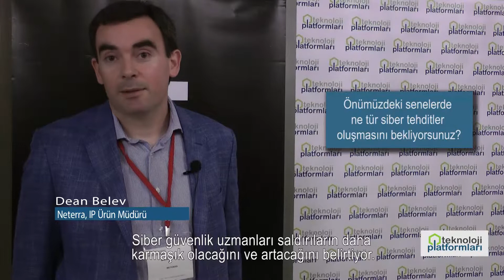Dean Belev & Miglena Doğan Röportajı - Neterra - Teknoloji Platformları -